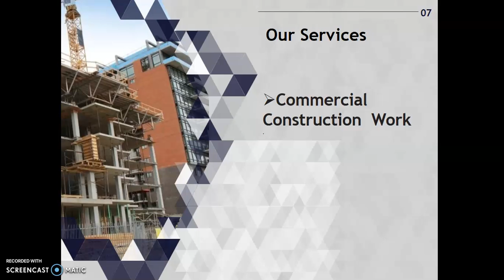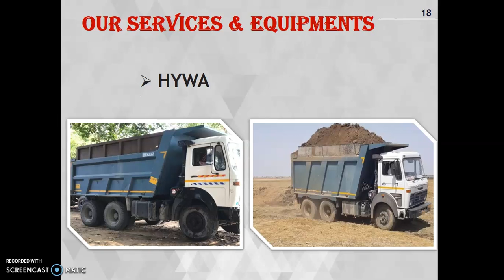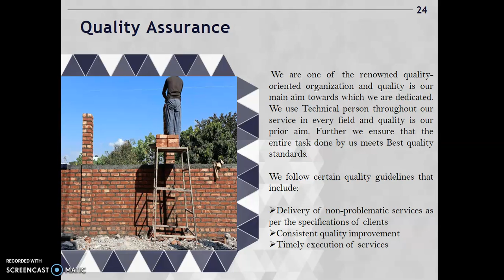SK ANUAR company profile